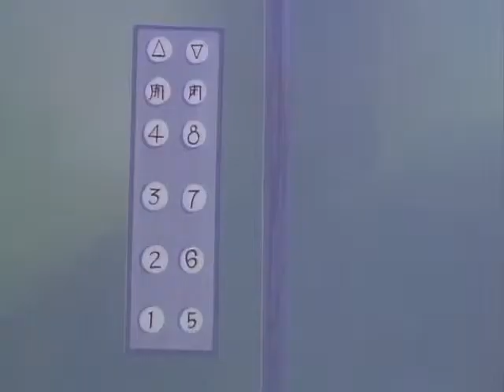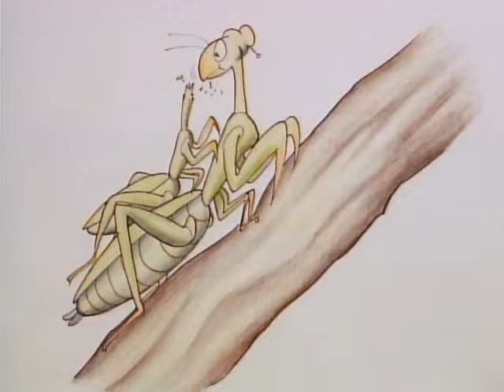I Bonbon Magici di Lilly - Episodio 14/26 - Ladri di portafogli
Dopo aver perso la madre in un incidente d'auto, la piccola Lilly si vede costretta a prendersi cura da sola dei suoi due fratellini, un compito molto difficile per i suoi nove anni. Mentre sale in cielo, la madre esprime un desiderio: che i suoi figli possano crescere più velocemente del solito, dal momento che la loro vita come bambini risulterà essere molto difficile senza genitori.

Per aiutare Lilly nel difficile compito, sua madre torna da lei come spirito per regalarle un vaso pieno di caramelle magiche (consegnatole da Dio in persona), capaci di farla diventare più grande di dieci anni (le caramelle di colore blu), o di farla ringiovanire di altrettanti anni (le caramelle rosse). Combinando i due tipi di caramelle, infine, la bimba può persino tornare a essere un feto ed eventualmente rinascere anche nel corpo di un animale, lasciando solo minime tracce della sua forma originaria nella forma del viso. Il tipo di animale in cui può trasformarsi viene determinato dall'ambiente e dalle circostanze (le trasformazioni in animale hanno lo scopo di spiegare l'evoluzione della specie, il senso infatti a seconda della combinazione e quantità di caramelle è in un verso la regressione e nell'altro l'evoluzione).

Quando improvvisamente si ritrova a crescere da 9 a 19 anni, solitamente i suoi vestiti (camicetta blu con fiocco rosso e gonna giallo-arancio) si strappano, o diventano attillatissimi vestiti da bambina nel corpo di una giovane donna, lasciando così ben poco all'immaginazione (per tal motivo la serie è stata una delle prime a far uso regolare dell'oramai comune panchira o panty shot): mentre nel manga gli abiti cambiano in qualsiasi forma da lei desiderata (infermiera, insegnante, poliziotta etc).

Lilly utilizzerà i magici bon bon per risolvere i vari problemi che dovrà affrontare ogni giorno, ma in alcune vicende saranno essi stessi la causa dei problemi, come nell'occasione in cui suo fratello Toto si trasforma in una rana. Il tempo passa tra mille avventure finché di confetti ne rimane uno solo; la madre (in paradiso) è disperata credendo che, senza confetti, Lilly e i suoi fratelli siano perduti. Ma i saggi del cielo spiegano alla donna che Lilly e i suoi fratelli son riusciti a crescere molto bene anche senza l'aiuto dei genitori, affrontando problemi difficili, e che da quel momento in poi l'uso dei confetti non sarà più concesso, assicurandole che ce la faranno benissimo anche da soli.

La madre dà ascolto a queste parole, sembra convinta, ma chiede un'ultima "grazia": desidera parlare un'ultima volta con Lilly. In quel tempo Lilly era nella sua condizione adulta, già sposata e con una figlia; quest'ultima mangia l'ultimo confetto, ma al posto di trasformarsi in animale si trasforma invece nella madre stessa di Lilly. Può così spiegare alla figlia adulta che i saggi del cielo le hanno dato un ultimo minuto di vita per poter abbracciare la sua amata figliuola. Il minuto passa e la madre mangia l'altro confetto ritrasformandosi nella figlia neonata di Lilly. Anche il narratore della storia le dà un ultimo addio.